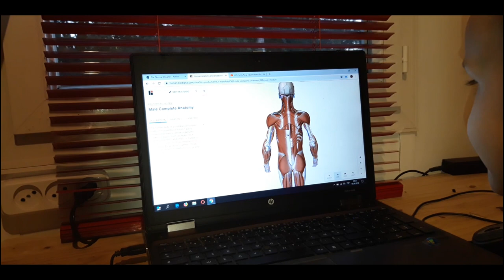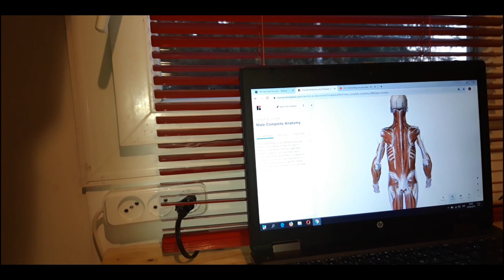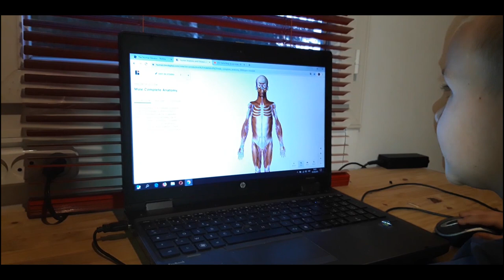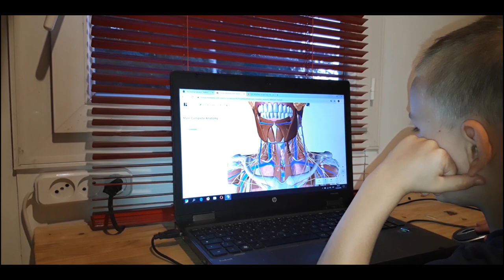Обучалка челендж. Глебу 5 лет и мы учим латынь. Мышечная система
Запускаем обучалку челендж. Приглашаем всех родителей и деток поделиться своими методами, инструментами раннего развития, обучения и достигнутыми результатами.
Для обучения мы использовали  великолепный сайт

Всем успехов. Запускаем обучалка челендж